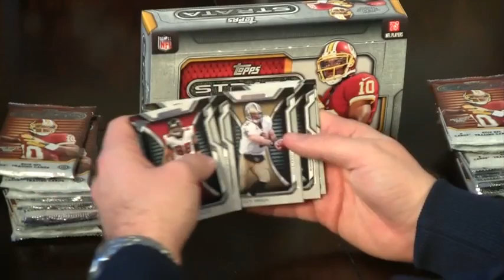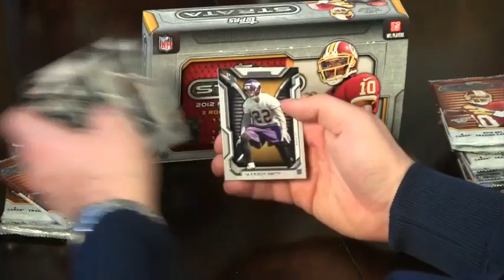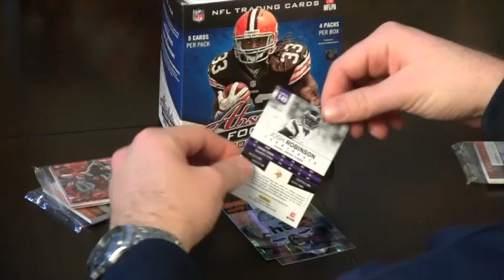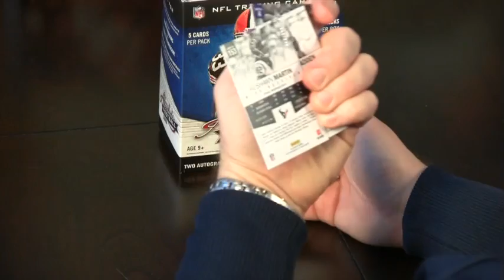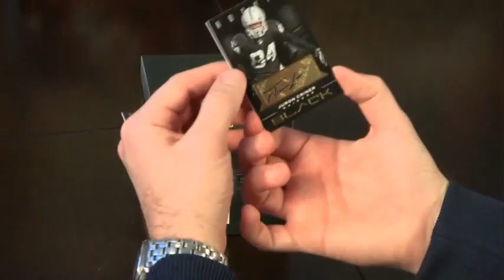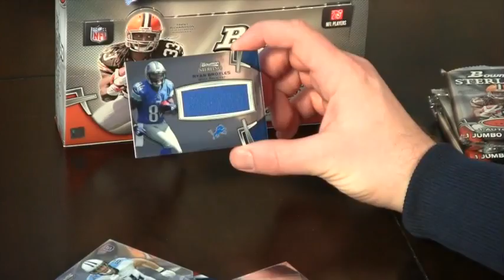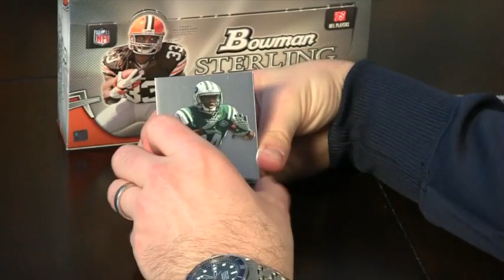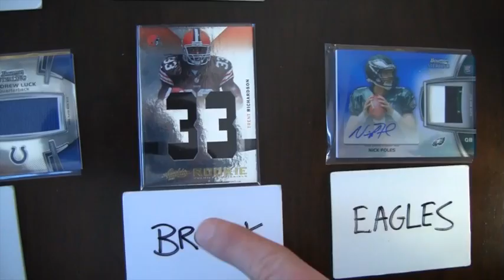Quad Football Box Break Rookie Bonanza! Luck, Foles, RG3 and more!